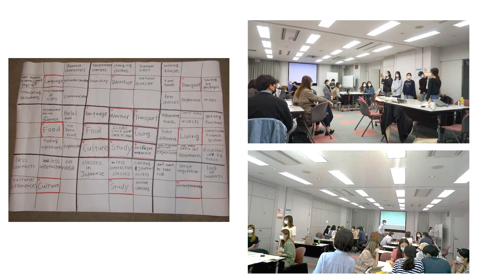2021ひろしま留学大使「HICチャレンジクラブ」報告会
会場：広島大学ミライクリエ
方法：会場参加，WEB参加
内容：ひろしま留学大使が４グループに分かれ，留学生を取り巻く課題を抽出し，解決策を考えるワークショップを実施した。